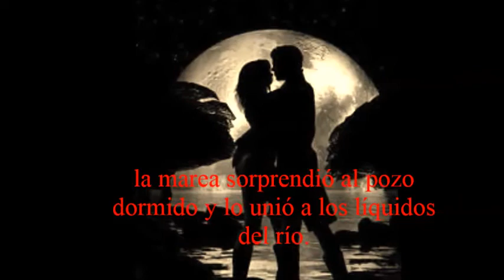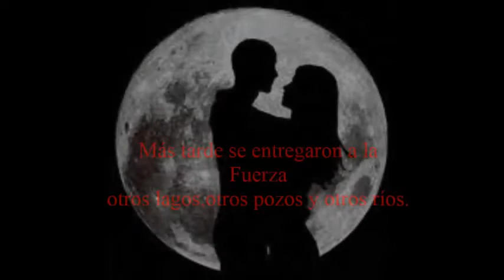La noche de San Juan poema de Ángel M. Encarnación